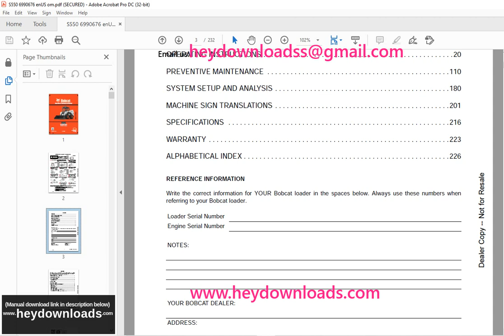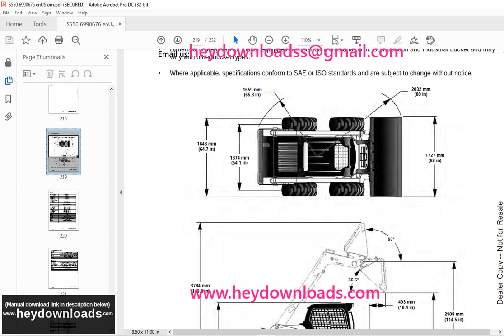Bobcat S550 Skid Steer Loader Operation & Maintenance Manual SN AHGM11001 & Above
Bobcat S550 Skid-Steer Loader Operation & Maintenance Manual SN AHGM11001 & Above - PDF DOWNLOAD

Language : English
Pages : 232
Downloadable : Yes
File Type : PDF